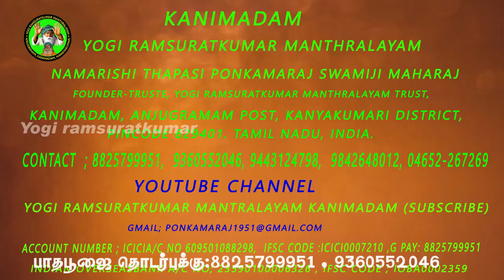Ayya Vaikundar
Discribtion
Facebook : Yogi Ramsuratkumar, Pon Kamaraj Swamiji